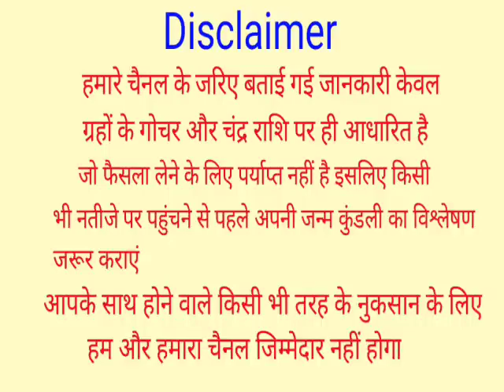आज रात के बाद इन 5 राशियों के पास खुद आने वाली हैं मां लक्ष्मी